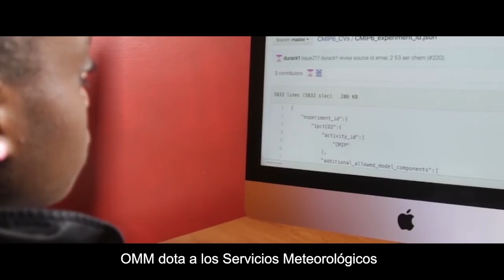WMO and the Ocean - Spanish